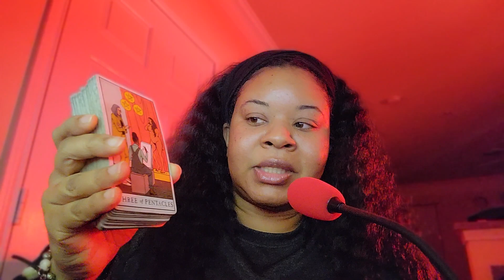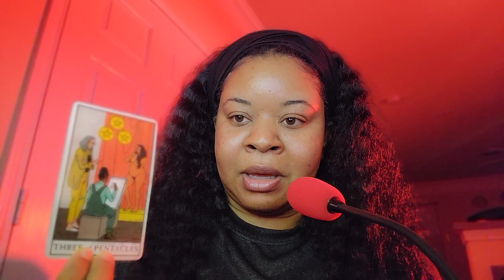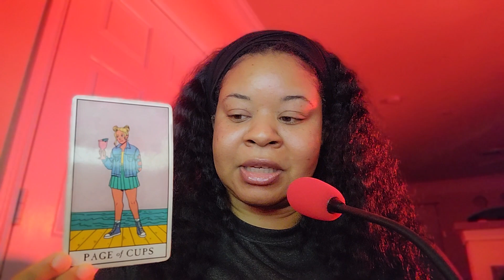Hey Virgo really quick ...